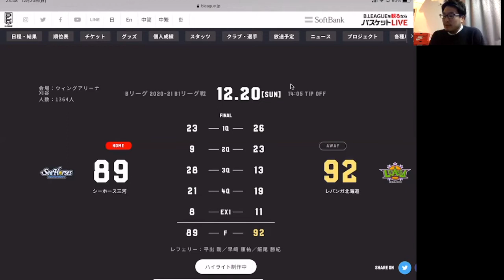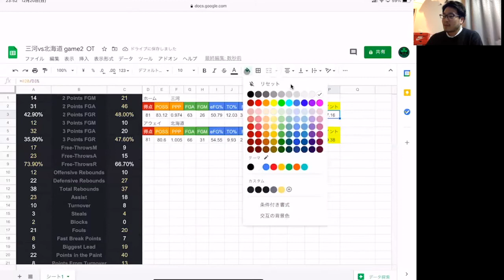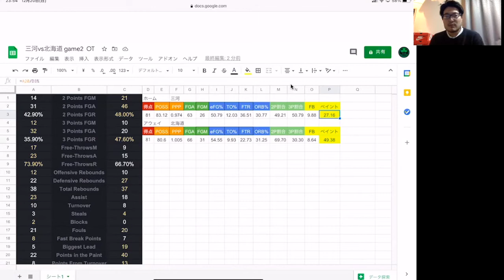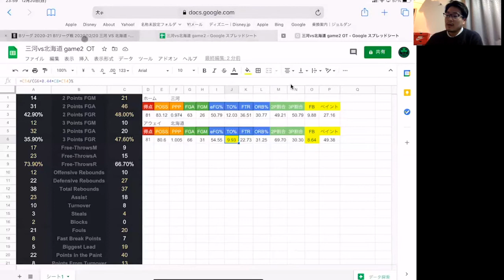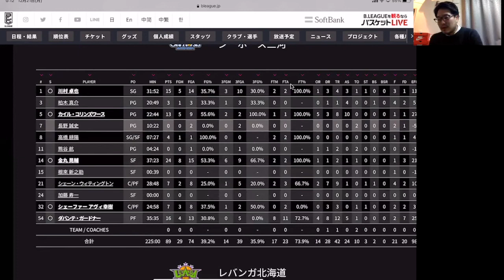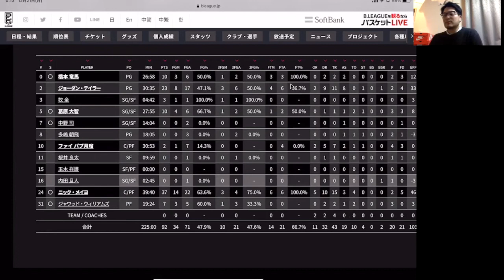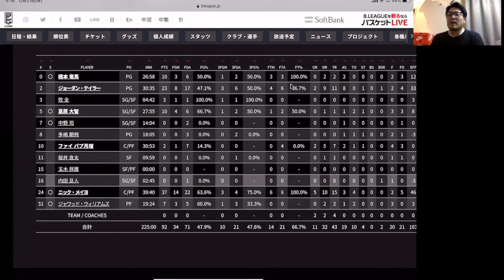みやもんのナガイヤツ ~レバンガ北海道にこれから必要な存在~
みやもんが内田旦人にこだわる理由

見事なレバンガ北海道の勝利を噛み締めながら、この先に勝利をつかんでいくために、宮永HC、ジョーダンテイラー選手が落としていったキーワードを拾いながら、考えていきます。